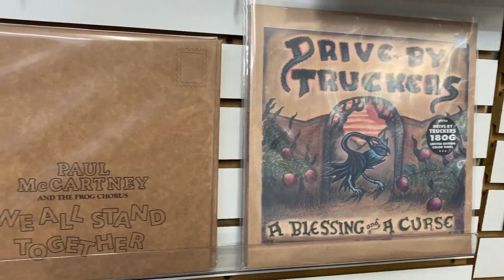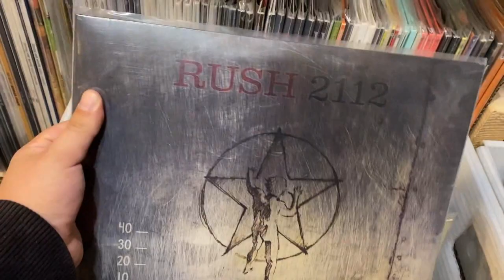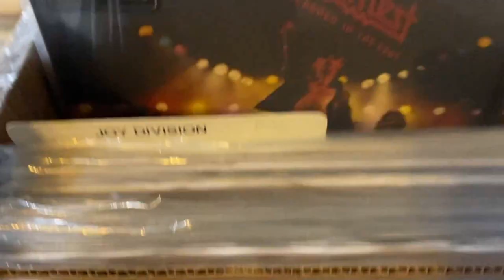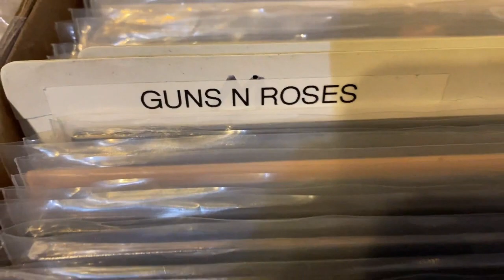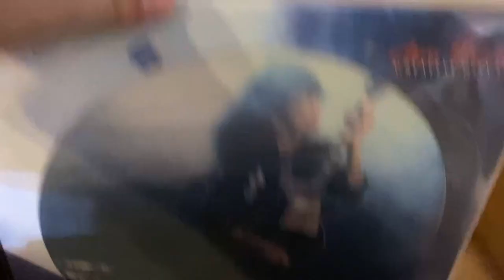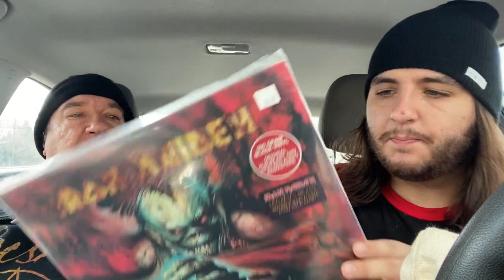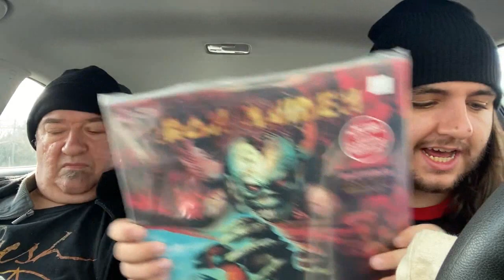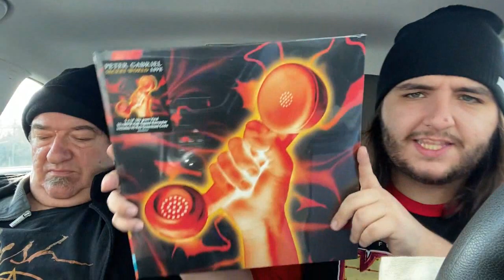RECORD STORE VLOG #8 - Record shopping at Sky Valley Records with my dad! | Vinyl Community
On this video, I will be record shopping with my dad at Sky Valley Records in my 8th Record Store Vlog!